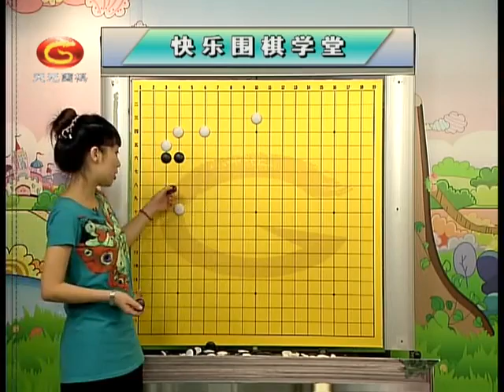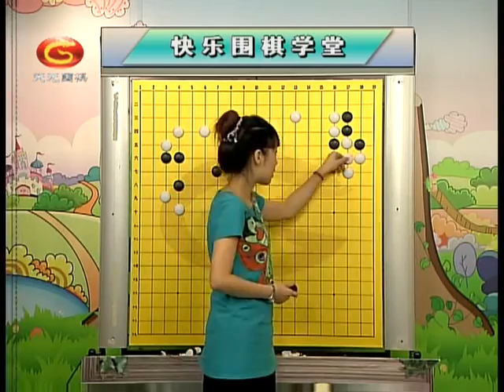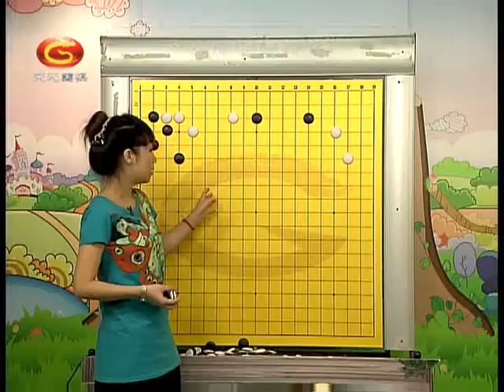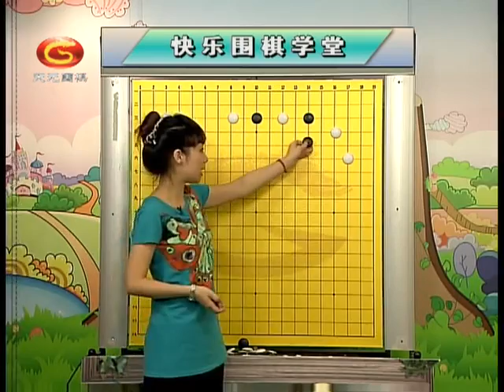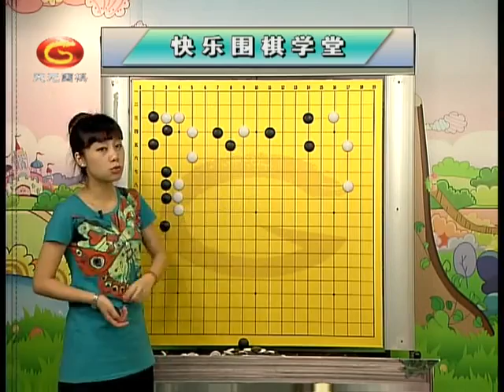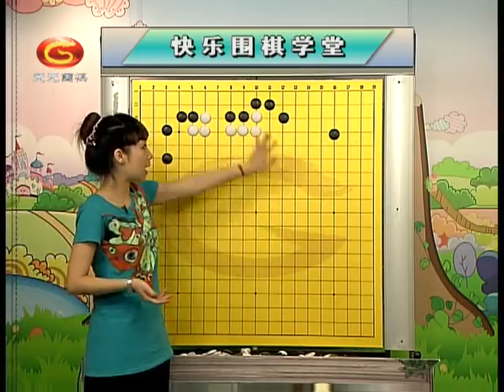围棋初级学堂14 打入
围棋美女吴文婷《快乐围棋初级学堂》，讲解围棋初级知识